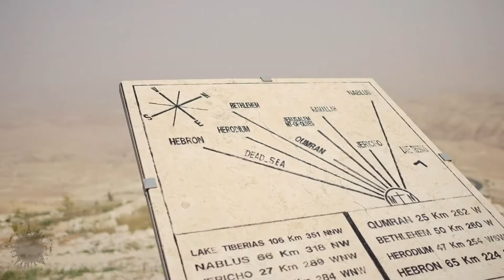JORDAN. Kingdom of Jordan. PETRA. Blasting the history of resilient cities.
YouTube won't look at itself. Put a bell and don’t miss interesting videos.

The country of Jordan is like one large desert with rocks, in which there is a picturesque valley of the Jordan River, where views of the mountains and a magnificent river are of indescribable beauty.
The ancient city of Petra is also located in the desert, which is carved in pink sandstone and it changes color every hour. Peter, blasting the history of resilient cities, can be perceived in different ways!
Separately, it should be said about the deserts of this country, these are unusually beautiful and boundless sands in which picturesque oases come across here and there.

Based on The work “JORDAN. Kingdom of Jordan. PETRA. Blasting the history of resilient cities. = -SPQzMiap5g ..